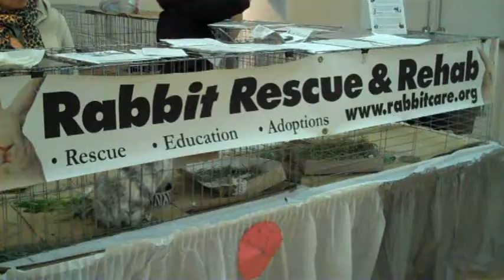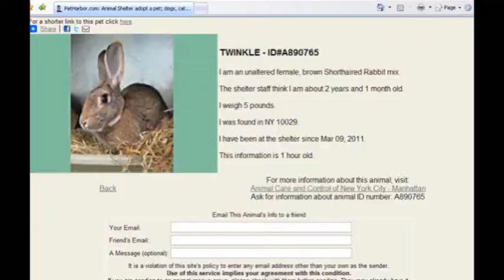All For Animals #27: Bunnies 101: Basic Rabbit Care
"All For Animals" host Susan Richard gives you a "starter kit" of information for those thinking about bringing a rabbit into their home. Video features Cindy Stutts of Rabbit Rescue & Rehab discussing basic rabbit care and Julie Bank, Executive Director, Animal Care & Control of NYC, who reminds us to adopt — don't shop — for a pet!

"All For Animals" is a production of New Day Media and may not be distributed, broadcast, or embedded on either digital or traditional media without written permission.